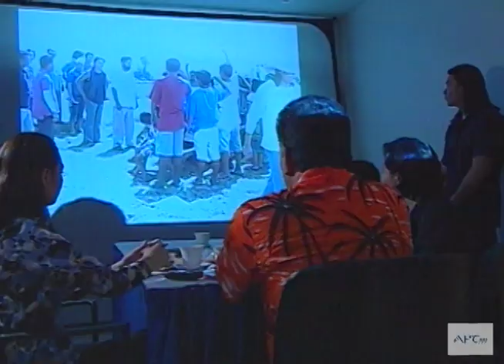"VIA CRUSES" (2/5) | Paolo Bediones | APT Lenten Special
The town's people to whom Dr. Jose Cruses (Paolo Bediones) has given medical services at no cost, felt terrified when they saw the dead body of the doctor, together with two more corpses of prisoners near the city jail. Dr. Cruses has been an instrument for the people of the town to face their fears and fight for their rights from the cruel town's governor.

GENRE: Drama

CAST:
Paolo Bediones | Marita Zobel  Nanding Jose | Mon Confiado

DIRECTOR: Jose Rowel Ikamen